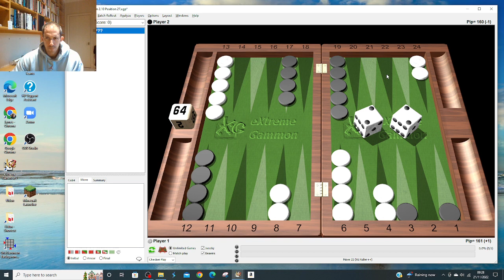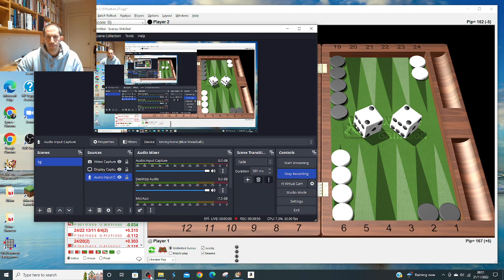Backgammon - 3rd roll after you make a point & opponent minor splits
5th video in the 3rd roll series by theme. You start off by making a point, and your opponent splits with an ace or a deuce, now what??